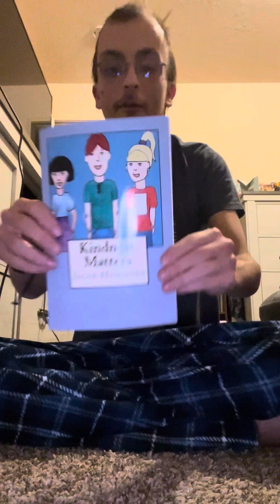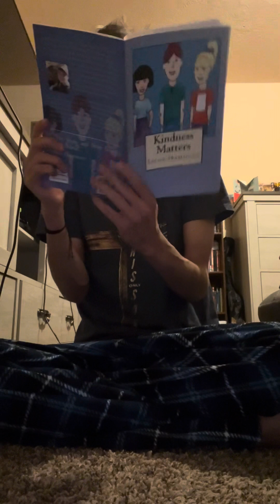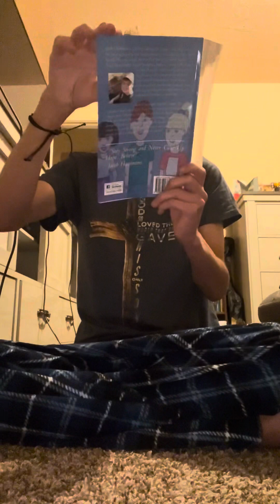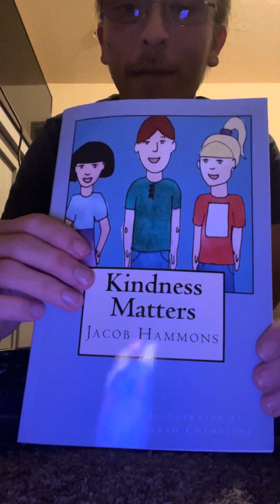Storytime read along To kindnessmatters By Jacob Hammonds